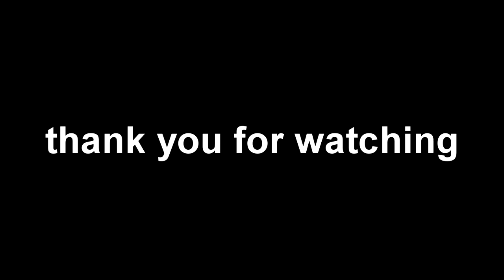FFE plays | Gang Beasts